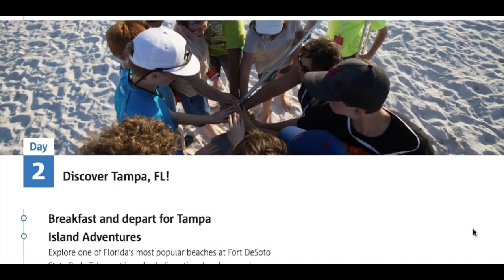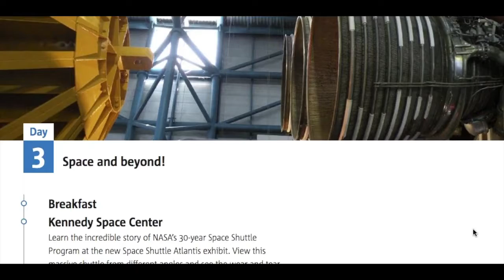RJB Florida Science Trip 2017 Announcement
I have permission to use the images and video clips for our trip announcement.
Only available to RJB students (8th graders for the 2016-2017 year)